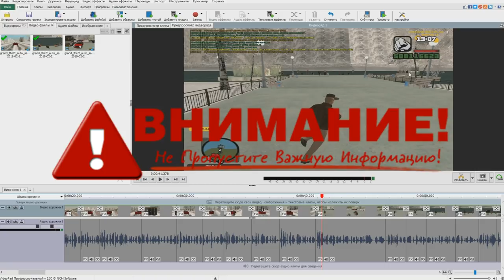🔥CRMP Amazing RolePlay - ОБНОВЛЕНИЕ РЫБАЛКИ | НОВАЯ СИСТЕМА И ПАНЕЛЬ | СДЕЛАЛИ ЛУЧШЕ?!#1163